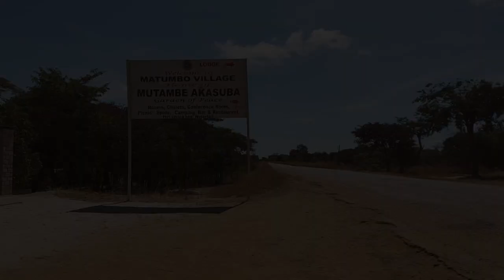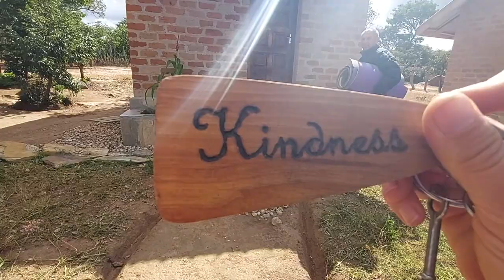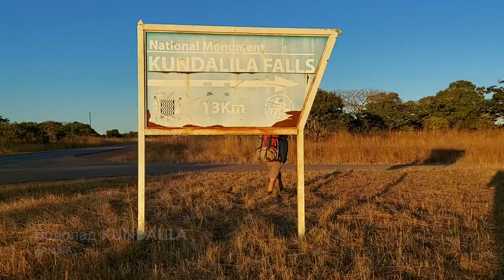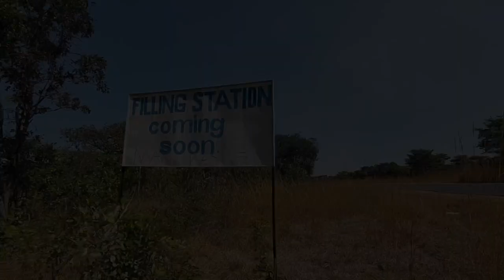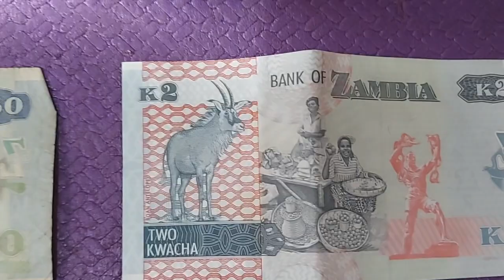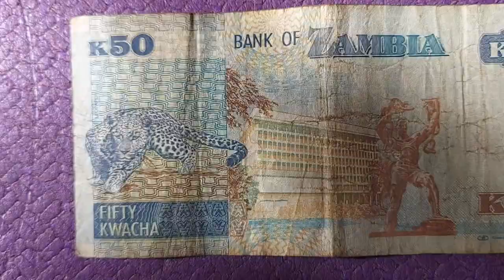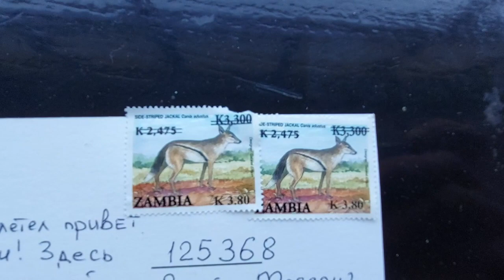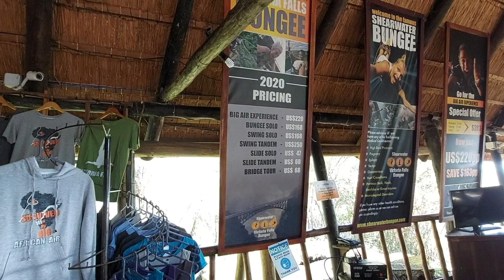ВОДОПАД ВИКТОРИЯ СО СКИДКОЙ 50%, ЧТО ЕЩЁ ПОСМОТРЕТЬ В ЗАМБИИ, ГОРЯЧИЙ ИСТОЧНИК, ЦЕНЫ 2022, КОНКУРС!!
Канал про путешествия по всему миру с палаткой и без гида.
За плечами 18 лет непрерывного путешествия, 106 стран, сотни восхождений на самые живописные вершины Мира; туристические маршруты и места, где не ступала нога человека.

Полезные советы, правдивая информация, лайфаки для бюджетных путешественников и самостоятельных перемещений по Планете.

ЗАМБИЯ ВОДОПАД ВИКТОРИЯ СО СКИДКОЙ 50%, КУНДАЛИЛА, ГОРЯЧИЙ ИСТОЧНИК, ОТПРАВЛЯЕМ ОТКРЫТКУ, ОБЪЯВЛЯЕМ КОНКУРС!!!